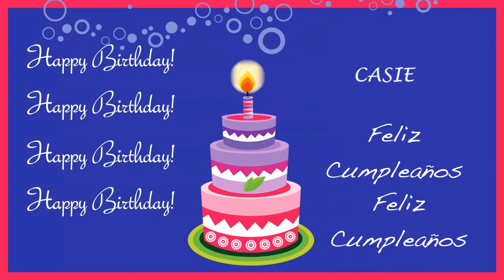Casie Card Tarjeta - Happy Birthday